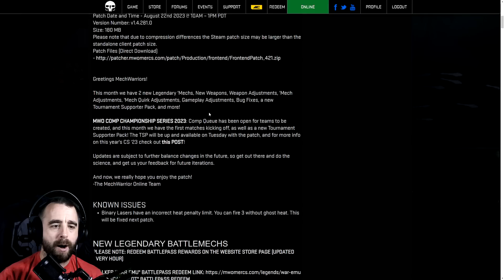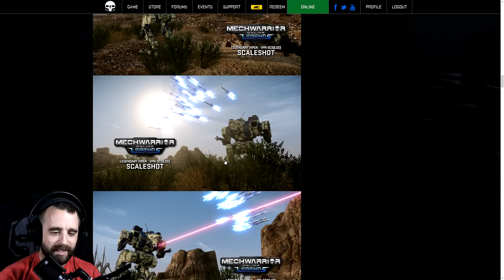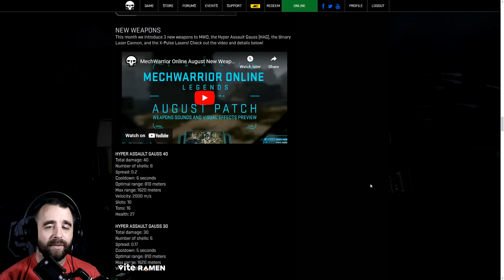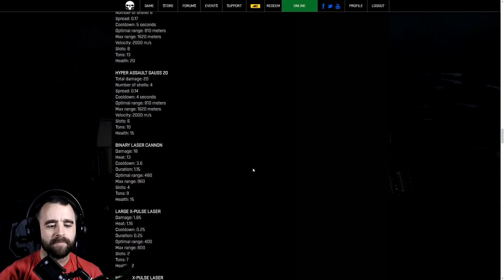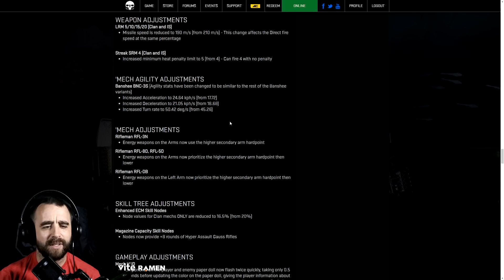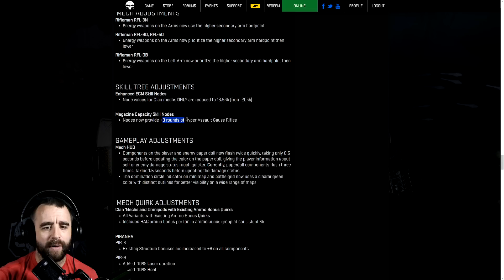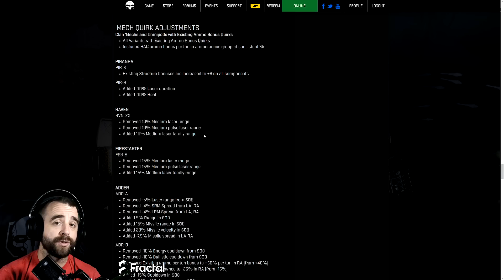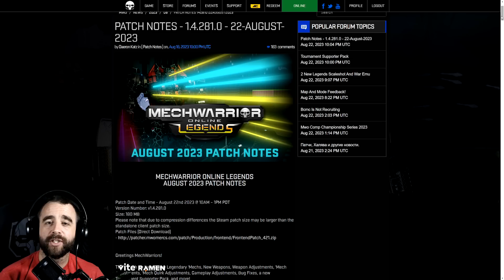Patch Notes Review Aug 2023 - Mechwarrior Online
This is my review of the Aug 2023 Patch notes in Mechwarrior Online!